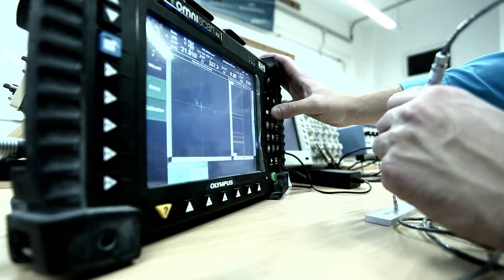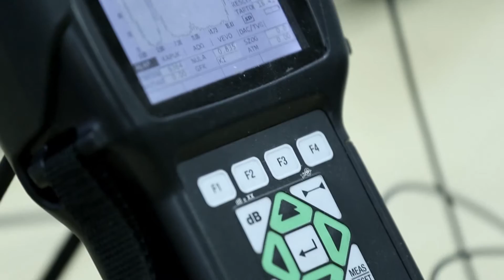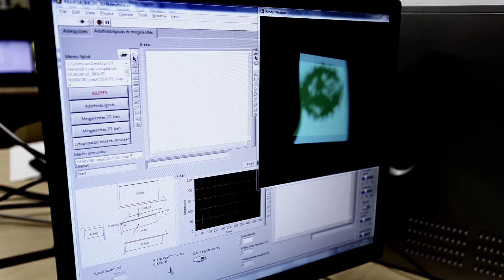S.A.M. - Scanning Acoustic Microscope